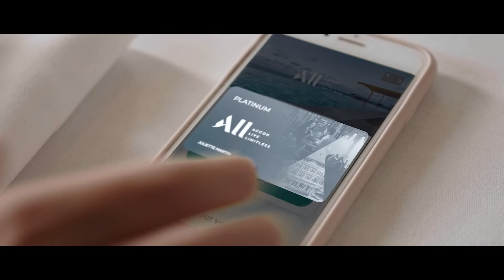Unlocked by ALL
Accueillez vos collaborateurs dans les meilleures conditions. Rejoignez ALL et entrez dans un nouveau monde rempli d'expériences.